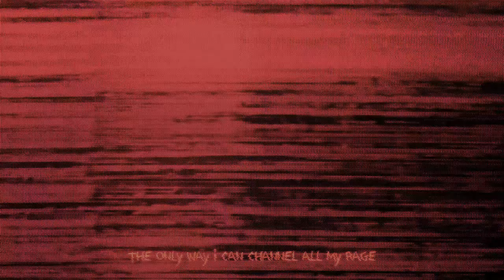ONI INC. x Shade Apollo - I'm Afraid This Isn't Red Ink | Prod. CL!PPED [AMV]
Discord FATE / STAY NIGHT : GRAND ORDER

DEMON BLESS /// ONI GANG \\\ CAUSTIC FOREVER